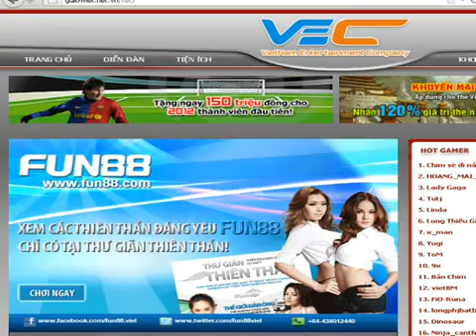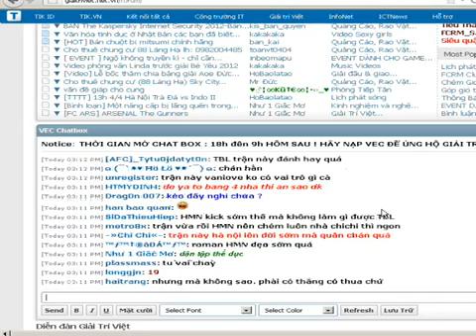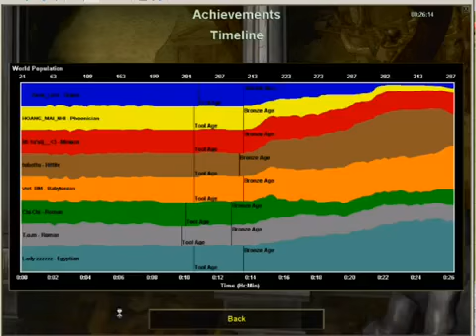ChimSeDiNang com Ha Noi Vs Thai Binh c2 t2 ngay 5 4 20121